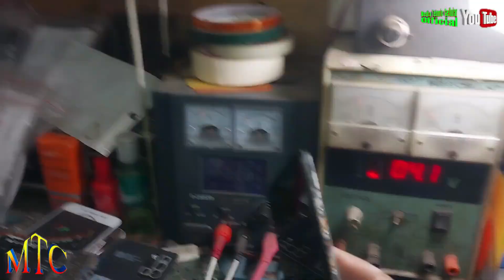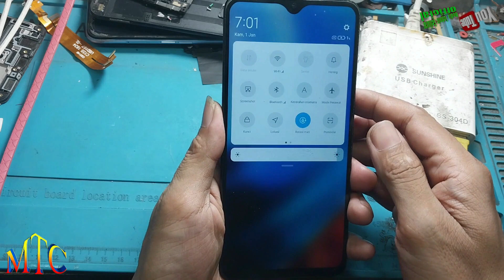XIAOMI REDMI 9T MATOT TERJEBAK DI MODE QUALCOMM 9008,,,100% Done Istimewa!!!